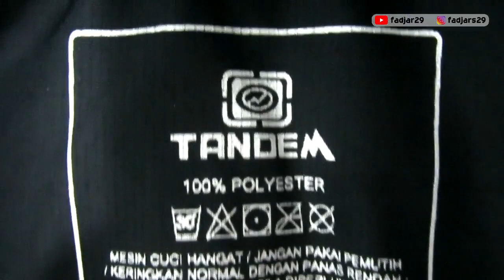Review Jaket Rompi Tandem Omega 2 | Outdoor Style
Rompi dengan kombinasi warna yang keren produk dari Tandem Outdoor tipe Omega 2, lapisan dalam dacron jadi akan terlihat tebal, juga terdapat hoodie.

* Kalau ada kekurangan atau kesalahan silahkan komen kawan.

Properti produk : Toko Outdoor ScoutAddict Kediri